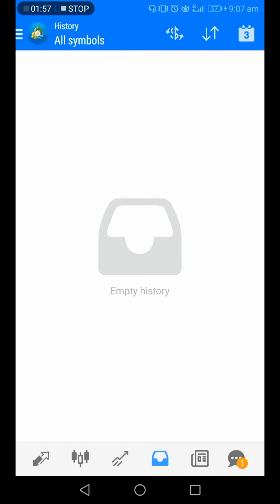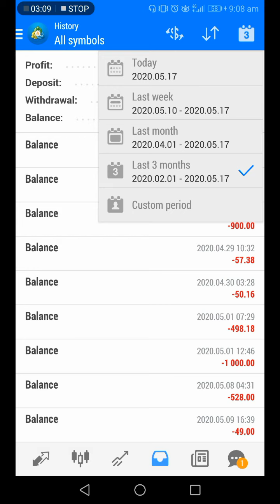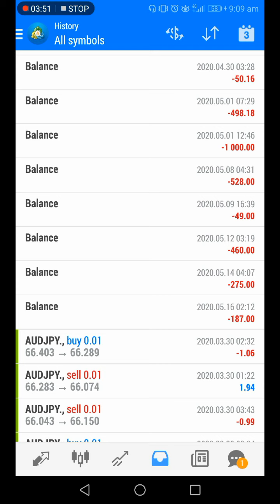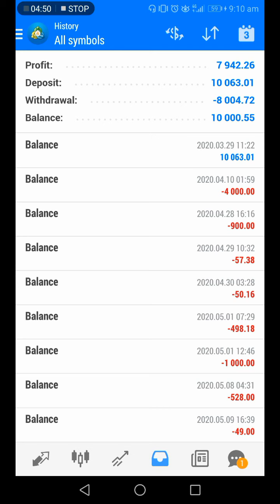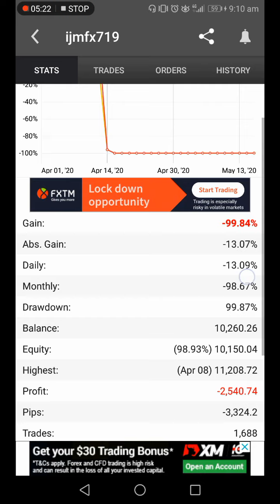Profit Account sen 80% Kurang 2 Bulan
Nak try ke tu?